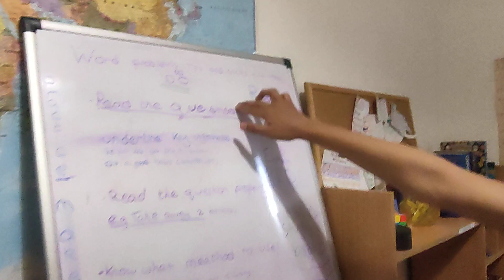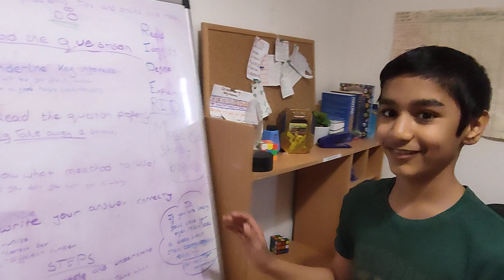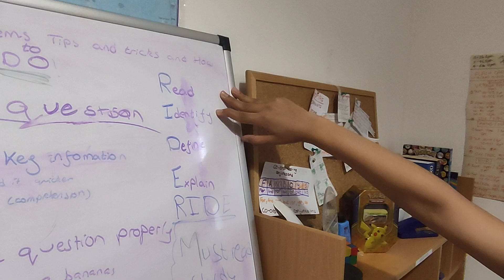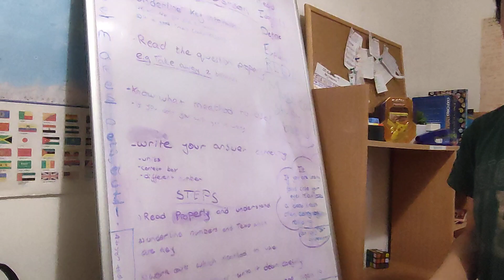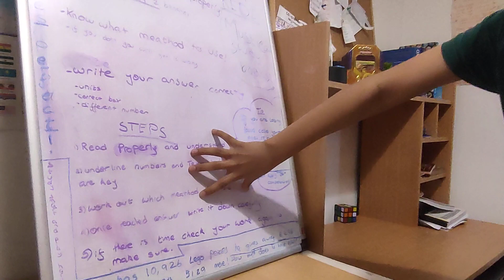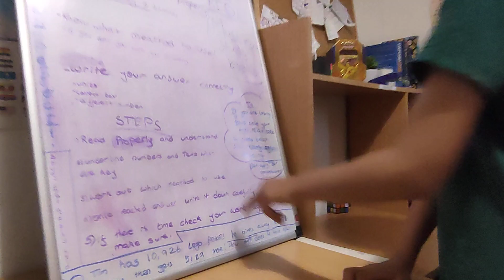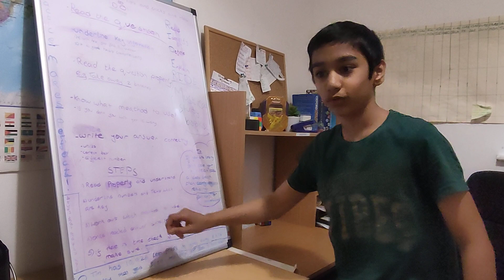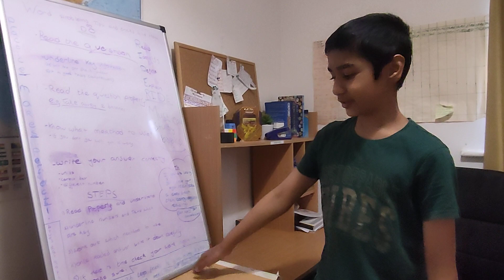11 Plus - Word Problems how to do and tips ..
11 Plus how to work with word problems, hope this helps.